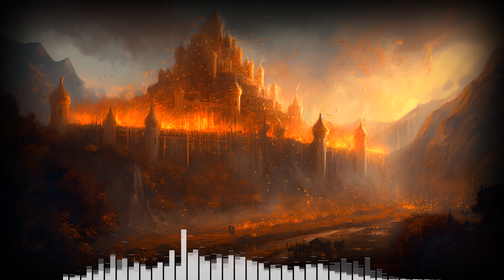The Bonfires Vibrance of the Fortress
Original content
All my music is free and ready to be used in any kind of commercial or non-commercial project (background music, video games, role playing, etc.) if you indicate this video as a source.